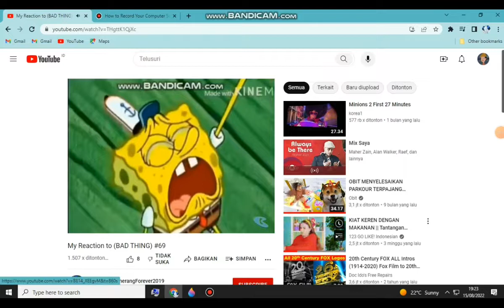Spongebob saying noooooooooooo about queen Elisabeth the II s death